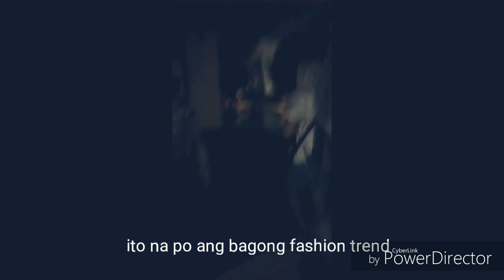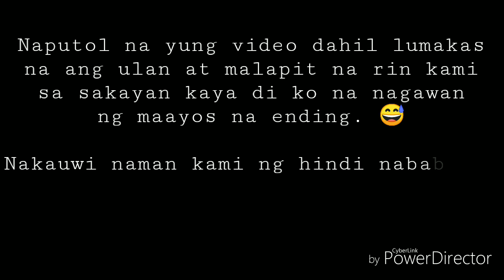Gabi ng Kaplastikan!😁😂✌️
Buhay Banda sa Tag - Ulan😁😎